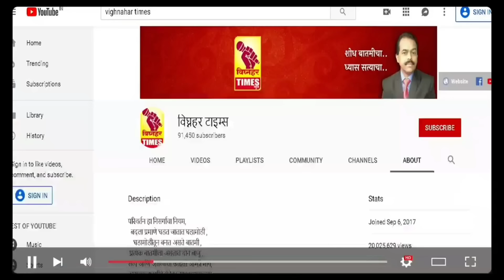गरिबांना आरोग्याच्या सेवा पुरवता येत नसतील तर आरोग्यमंत्री तानाजी सावंत यांनी राजीनामा द्यावा-आशाताई